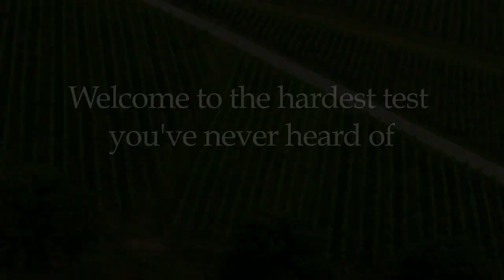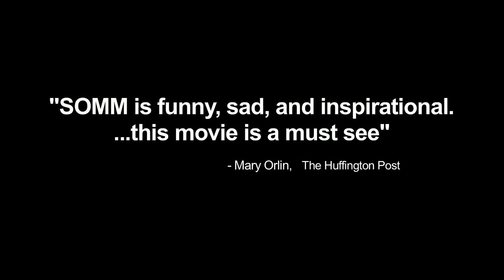Somm Official Trailer 1 (2013) - Wine Documentary HD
Four sommeliers attempt to pass the prestigious Master Sommelier exam, a test with one of the lowest pass rates in the world.